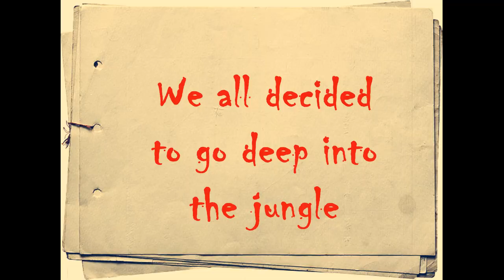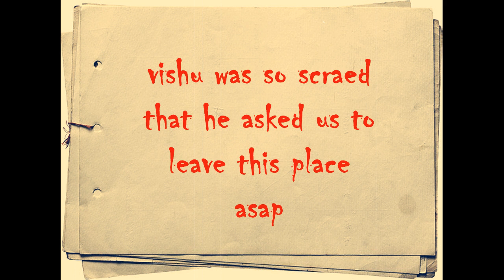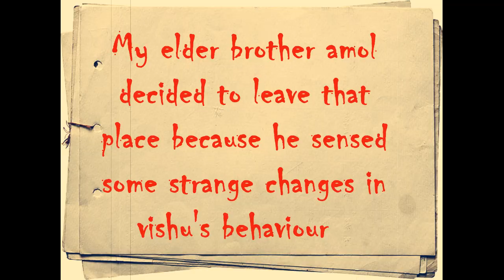Ghost attack in haunted forest of delhi india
Ghost attack in haunted forest of delhi isthe final chapter of my movie real ghost busters.We went to explore bhuli bhatiyari forest and what happened next is in this movie.to watch out our experience do watch this movie till end.

Real ghost busters exploring Indian haunted place  is a movie about our recent visit to bhuli bhatiyari ka mahal. it is claimed to be the most haunted place in Delhi. There are no metal gates to be locked. The only thing that guards this massive structure is a note written at entrance, which tells people to not to come near this place after sunset.

Delhi's Most Haunted Places - Bhuli Bhatiyari Ka Mahal.This 14th century monument built during the Tughlaq era by ferozeshah Tughlaq was an inn or a hunting lodge for the royal parties. The forest surrounding it in the past was thick and now is not so dense. In a state of disrepair, the Bhuli Bhatiyari ka mahal is now nearly a ruin, protected under the archeological survey of India, the ASI.

My Life

Just an average guy who loves to make Youtube movies.

I am here to spread positive vibes and inspire people .
I am here to follow my passion of filmmaking .My channel art speaks a lot about me!

Daily Vlogger?

Camera ?
Sonywx500
Iphone 5s,6s

Editor
-Every video on my channel is done with Movavi and yes I am the only editor here:}

Join the movement and Be A Part of my Journey .

WELCOME TO THE ROCKISTAN FAMILY